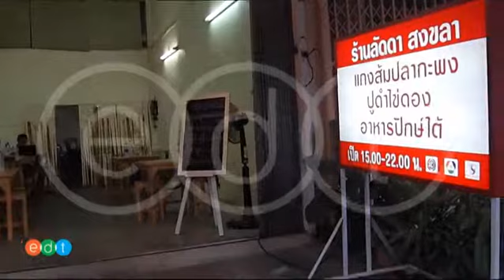บรรยากาศโดยรวมของร้านอาหารลัดดา โชคชัย 4